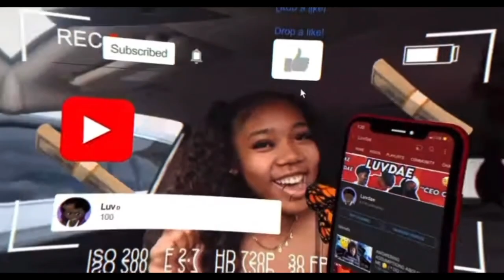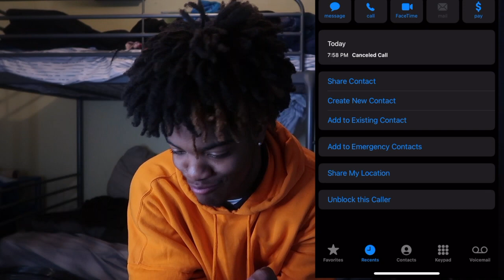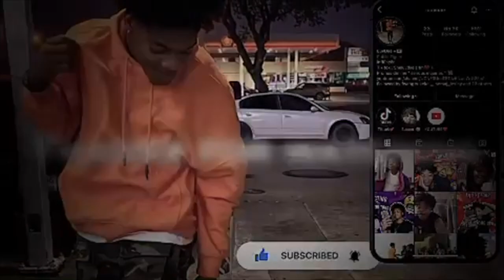I TOLD MY SUPPORTERS TO GIVE ME THEIR NUMBERS SO I CAN FACE TIME THEM..💕🔥